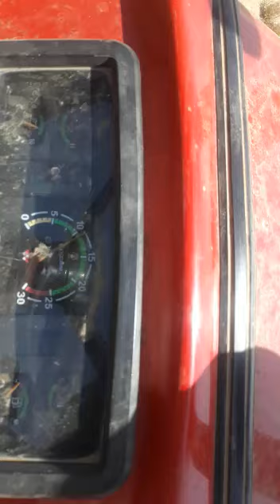AM Mini Combine Thresher(9982751587,9828504082)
मिनी कंबाइन टोकरी थ्रेशर से शानदार ईसबगोल निकालते हुए